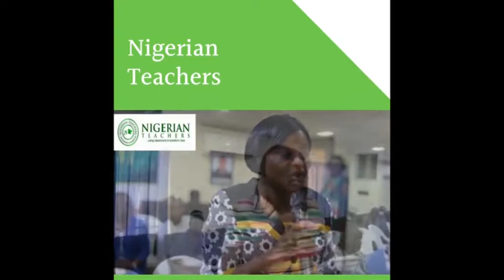Problems of Education in Nigeria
School owners and teachers in this video identify the challenges facing the education industry in Nigeria. This was at an education stakeholders forum hosted by Nigerian Teachers Community, winner of Facebook Community Accelerator Award for year 2021 in Lagos. The community is led by Dr Peter Ogudoro, an alumnus of the University of Reading in England. Premium Membership at less than $4 is available